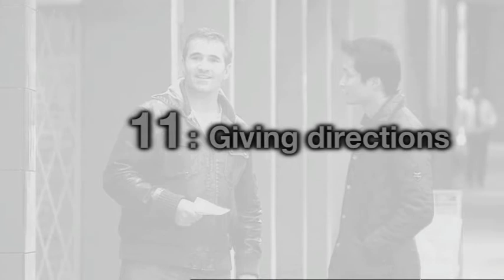Eemntary 11C 11 F2F